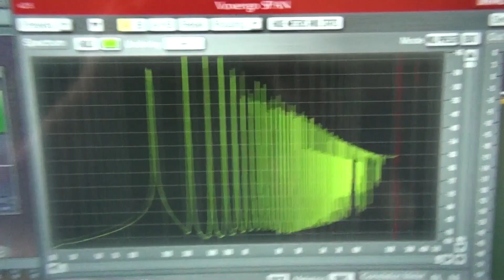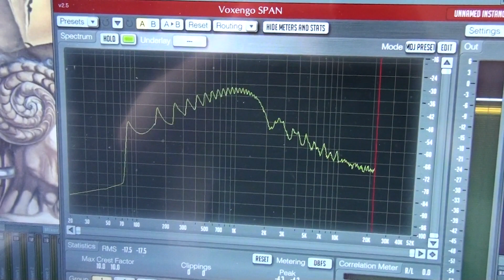Shrinking and expanding period as formant shifting, cycle triggering frequency as a pitch value.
Interesting phenomenons I found toying with ILNewtone, Sytrus, NI FM8 and Tone2 RayBlaster.

Shrinking and expanding wave period shifts formant up and down, while frequency of playing each period back decides about sound's frequency. Could be that the period has to be replicated with decaying amplitude within each cycle, when shrinked. Could be that periods has to be smoothed, or as it is said, windowed on it's ends. Despite it all it works indeed.

When proceeding on voice, placing each frame of sound in even period of time maintains steady pitch and natural formant. Only difficulty is that voice crosses zero axis few times per cycle and it is difficult to find mathematical terms to let computer figure out beginning and the end of single cycle of the wave.

Greeting to folks, that were aware of it decades ago in my friendhood circles of school and course companions.

And no AI is needed! Keep it for the times when you have to find your remote on drunk evenings.

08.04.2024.